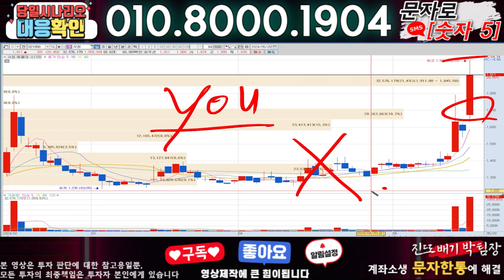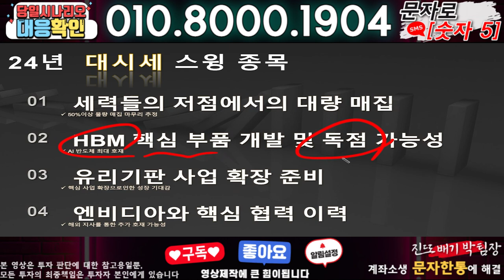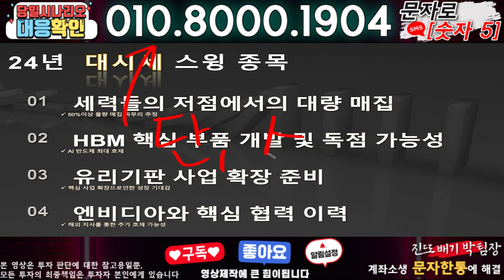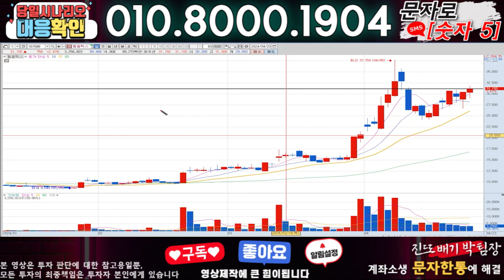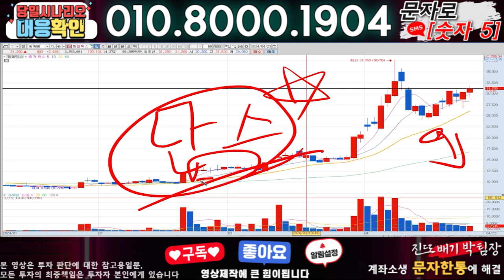필옵틱스 ) 3분전 기습속보-공식입장발표!! 무슨일인가?